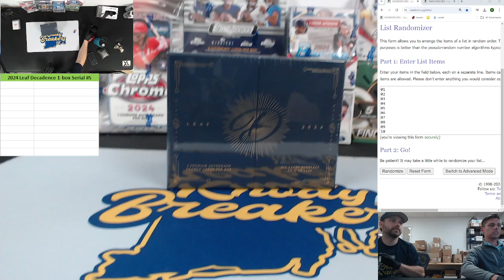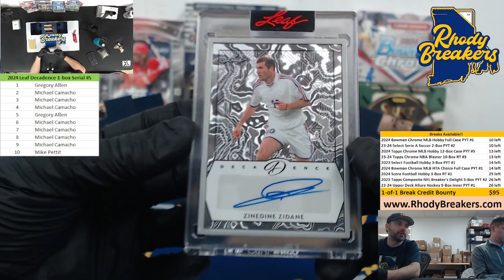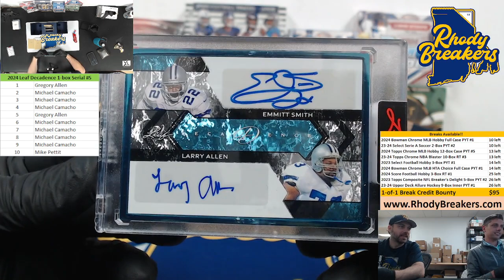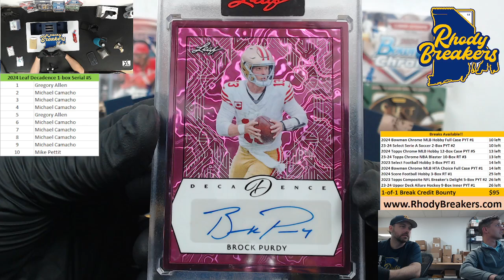2024 Leaf Decadence 1-Box Random Serial Number #5